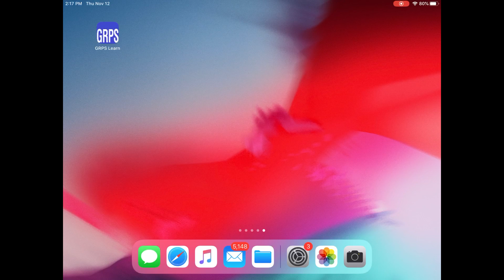Logging into Imagine Math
Logging into Imagine Math from an iPad or Chromebook.  Imagine Math is a web based program.